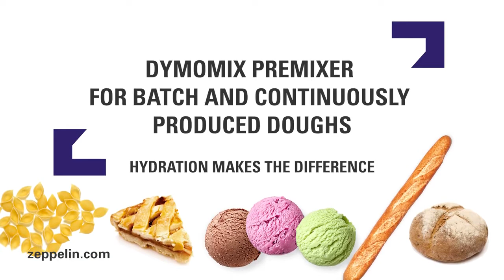DymoMix: Produção de massa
Extremamente rápido. Não gera poeira. Textura Homogênea. Baixo consumo de energia. O novo DymoMix fornece todas essas vantagens. Todos os componentes secos são umedecidos por igual com líquidos como soluções de água, fermento ou glucose enquanto em queda livre. Em alguns segundos , é criada uma massa homogênea que já pode ser usada ou ainda inserida em um lote ou amassador contínuo.